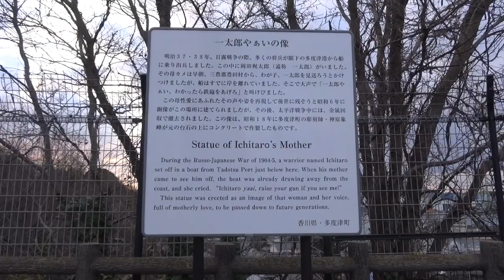vlog / going to Kagawa Prefecture!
My friend Geoff introduces me to Kagawa and takes me to Naoshima where there are beautiful beaches, pumpkins, and a very awesome art museum (not videoed since it was not allowed)